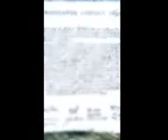Cape Cod 2023 (from Jewlz iPhone)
Beautiful memories of Gideon's Army in Plymouth Massachusetts. We stayed in Cape Cod 🙄😁